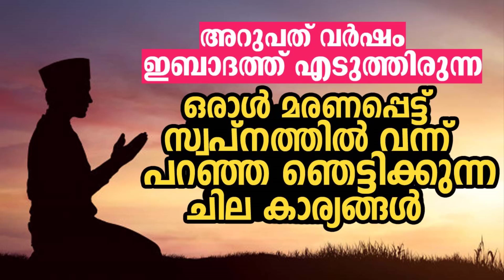അറുപത് വർഷം ഇബാദത്ത് എടുത്തിരുന്ന ഒരാൾ | Musthafal Falili Kareettiparamb